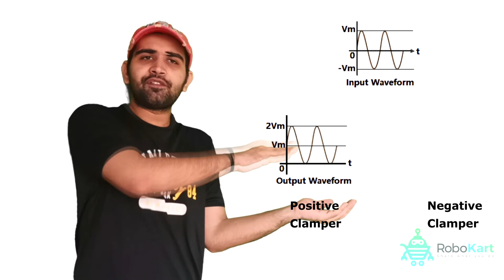क्या है CLAMPER CIRCUIT ?जाने सिर्फ 60 सेकंड में | By Robokart.com